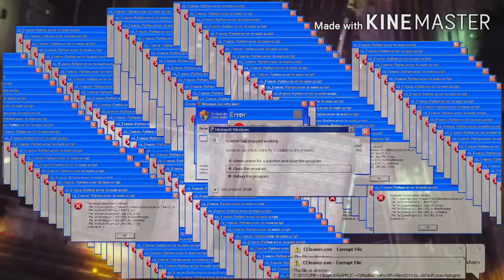Gta online heist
Peace ☮️